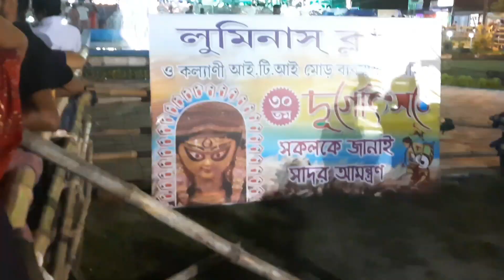Kalyani ITI More Durga Puja 2022 | Twin Tower Durga Puja 2022 | Malaysia Twin Tower | Durga Pujo P1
Kalyani ITI More Durga Puja 2022 | Twin Tower Durga Puja 2022 | Malaysia Twin Tower | Durga Pujo Part1

আপনারা The PuShan's Diaries এ ভিডিও দিতে চাইলে আমাদের মেসেজ / কল  করুণ।

2022 এই বছর দুর্গাপূজোয় কল্যাণীর iti more Luminous club এর নতুন চমক মালয়েশিয়া টুইন টাওয়ার এই প্যান্ডেল না দেখতে গেলে খুব মিস করবে বন্ধুরা তাই সবার সামনে তুলে ধরলাম মালেশিয়ার টুইন টাওয়ার। তবে মণ্ডপের ভিতরেও দারুণ কাজ করা হয়েছে আর হ্যাঁ, ভিতরটা কেমন লাগছে সঙ্গে লাইটিং টাও অবশ্যই দেখতে ভুলবেন না।

Here is the Durga puja 2022 theme pandal video of Kalyani Luminous Club at ITI More at Kalyani. This pandal can be easily reached from Kalyani Ghoshpara railway station.

Love,
Puja & Shantanu

your query
kalyani malaysia twin tower
kalyani iti more
kalyani twin tower latet update
twin tower pf malaysia
2022 durga puja
kalyani iti more luminous club durga puja pandel 2022
2022 durga puja pandal
durga puja 2022 theme pandal
kalyani malaysia twin tower durga puja
west bengal durga puja 2022
top durga puja in kolkata
iti more luminous club durga puja 2022
durga puja near sealdah
দুর্গাপূজা 2022
দুর্গাপূজা
thebongsafari
the bong safari vlogs
malaysia twin tower durga puja pandal
kalyani iti more durga puja pandal night view
kalyani durga puja lighting
kalyani durga puja lighting show
kalyani twin tower 1st look
twin tower durga puja 2022
durga pujo 2022 theme pandal
kolkata
theme pandal
durga thakur
durga puja with somjit bhattacharyya
durga_puja_with_somjit
incredible india
travel with somjit
somjit bhattacharyya
Twin Tower Durga Puja 2022 | Kalyani ITI More Durga Puja 2022 | Durga Pujo 2022 Theme Pandal  | Durga Pujo 2022 Theme Pandal |  দুর্গাপূজা  ২০২২ | Durga Puja Parikrama with Tourist Destination | Kalyani Luminous Club Durga Puja | Kalyani Malaysia Twin Tower Durga Puja